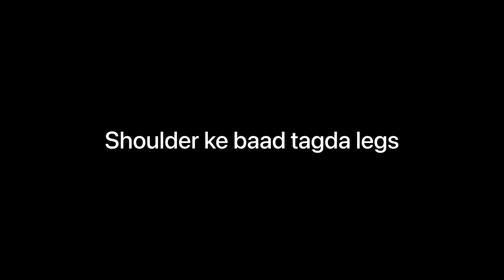Itne dino baad gym 😍😍 | Vlog #180